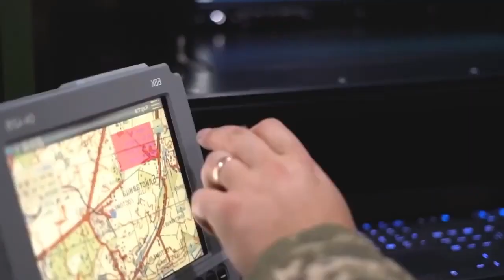Війна прискорила формування берегових ракетних військ ВМС ЗС України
Телерадіостудія МО України Бриз.